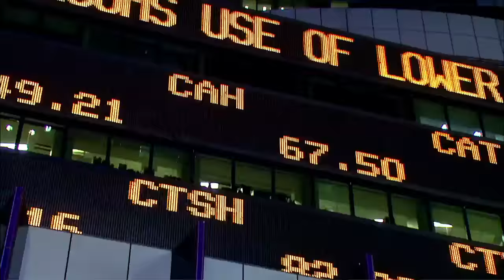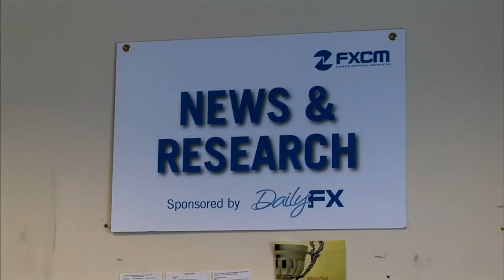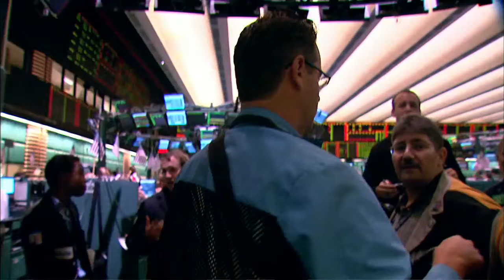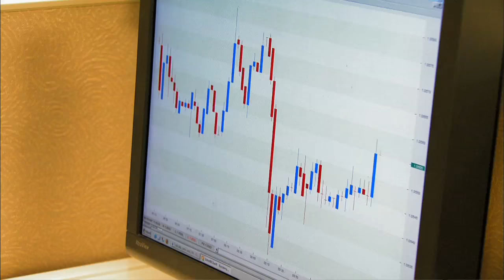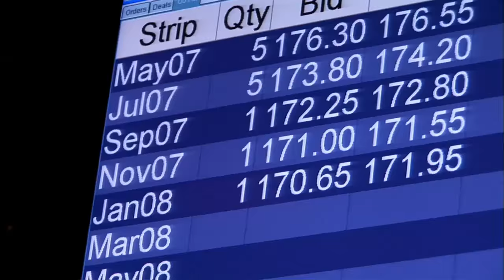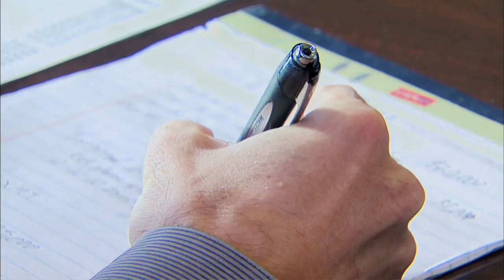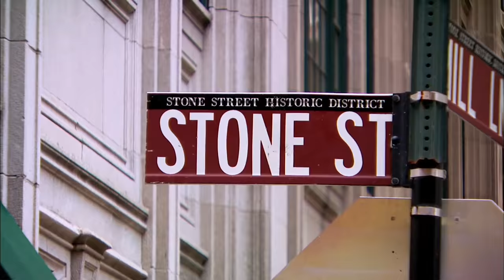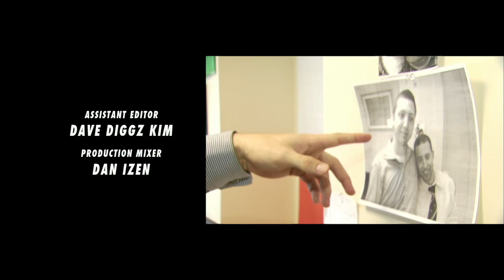Wall Street Warriors | Episode 9 Season 2 "Bulls, Bears & Whales"" [HD]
While yachting in the Dominican Republic, Brett works to get a wealthy investor into his fund.  Jim & Lance, under intense pressure from falling markets, make a phone call that can net them a million dollars. Laetitia, now back in New York, starts her new job as a junior currency analyst at a major firm on Wall Street.